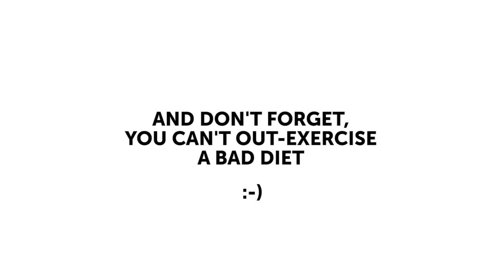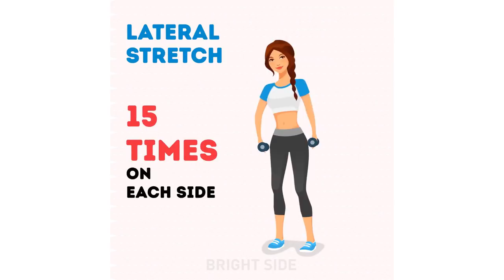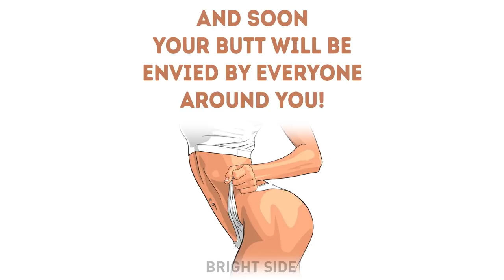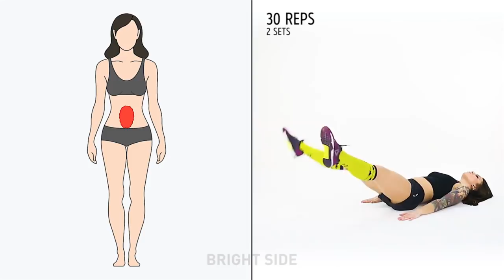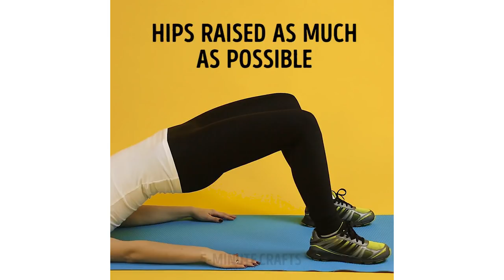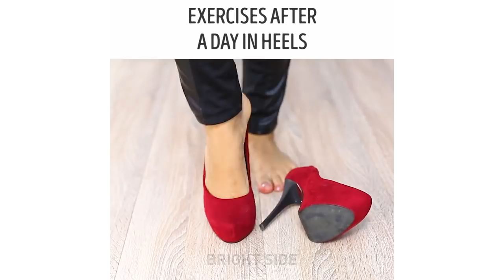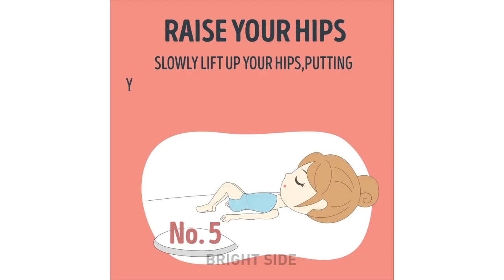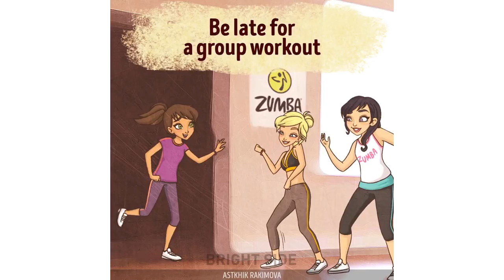100 LAZY WORKOUTS TO HELP YOU GET THE PERFECT BODY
3. Thump by Audionautix

5. Forever Believe by Audionautix

9. Ice Cold by Audionautix

13. Totally Looped by Audionautix

16. Rhastafarian by Audionautix

19. Hip Hop Christmas by Twin Musicom

21. United We Groove by Audionautix

24. Think Tank by Audionautix

25. Cycles by Audionautix

26. Night at the Dance Hall by Twin Musicom

27. 64 Sundays by Twin Musicom

31. Feels Good 2 B by Audionautix

32. Crushin by Audionautix

36. I Found an Answer by Twin Musicom